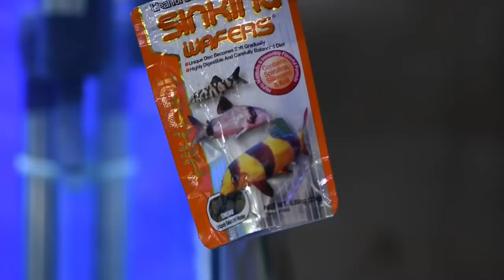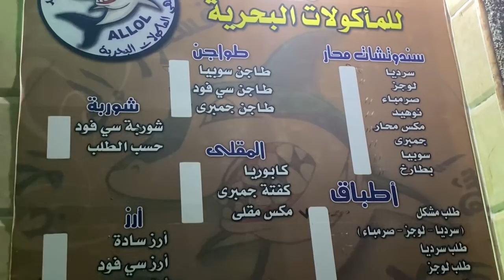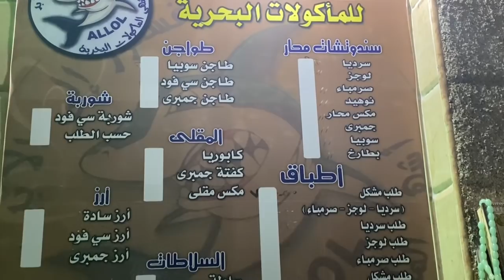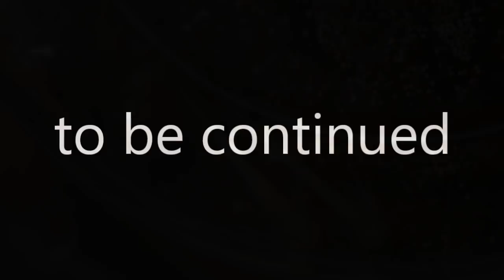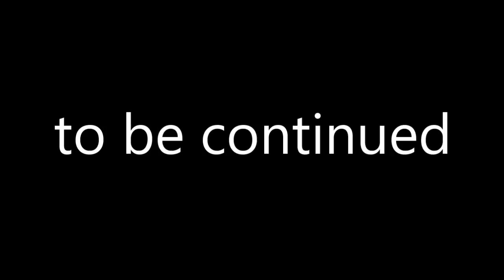S5E15 - رحلة السويس Wild Aquatix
حلقات جديدة عبارة عن يوميات هاوي اسماك زينة بيشارك تفاصيل هوايتة مع المشاهدين بالتفاصيل العلمية في كل ما يخص اسماك  الزينة من معلومات ... ويتم الاهتمام بجميع انواع اسماك الزينة ... الجوبي والجوارمي والالانجل والفايتر والاحواض المزروعة
سلسلة تغطية شحنات اسماك الزينة هي سلسلة منفصلة متخصصة في تغطية شحنات اسماك الزينة داخل جمهورية مصر العربية ... تتمتع هذة السلسلة بشرح تفصيلي لوارد اسماك الزينة داخل مصر شاملة المستويات والاسعار ... يتم تغطية انواع مثا اسماك التترا واسماك الانجل واسماك الجولد فيش واسماك الفايتر او اسماك البيتا فيش واسماك الاوسكار واسماك البليكو واسماك الفلاور هورن واسماك الاستينجراي واسماك الجوبي واسماك المولي واسماك السورد تيا واسماك الديسكس او الديسكوس واسماك الكاتفيش واسماك السيكلد الافريقي واسماك السيكلد الامريكي وجمبري المياة العاذبة وجميع انواع الاسماك الولودة شاملة الاسعار
حلقه جديده بتتكلم عن الحوض البري  .. وهو حوض اسماك زينة لا يستخدم فيه اي فالتر اسماك زينة او اي نوع من انواع التسميد والسمك الموجود فيه سمك الجوبي وسمك البليكو وبعض انواع شبيهة للتترا وبالطبع جمبري المياه العذبة او الشيري شريمب
رابط صفحة الفيسبوك :

Yours,

Jonny Easton

Yours,

Jonny Easton
Music used

Yours,

Jonny Easton

Yours,

Yours,

Jonny Easton